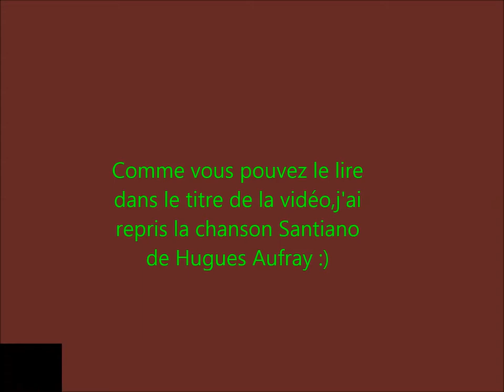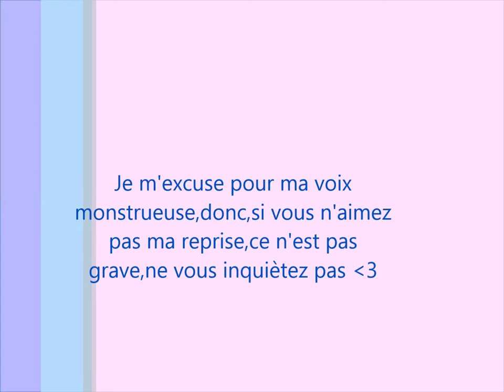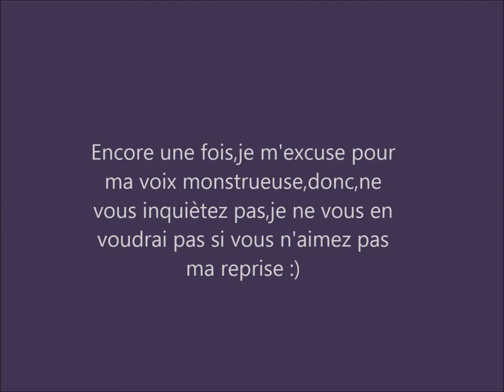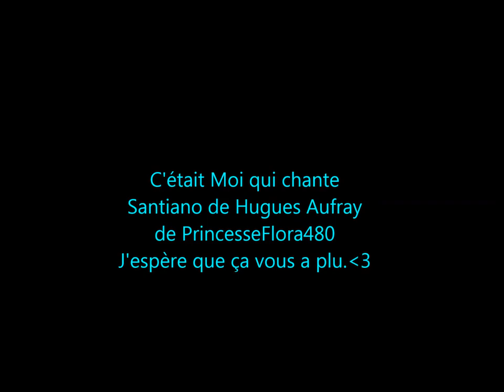Moi qui chante Santiano de Hugues Aufray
Voici une reprise de Santiano de Hugues Aufray que j'ai fait moi-même.Si vous n'aimez pas ma reprise,ce n'est pas grave,je ne vous en voudrai pas,je trouve moi-même que j'ai une voix monstrueuse.:D